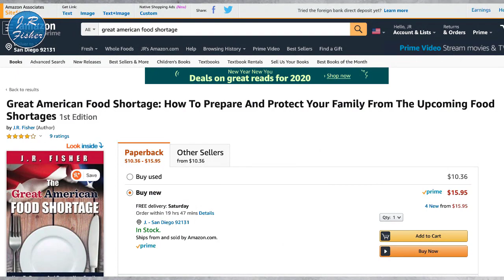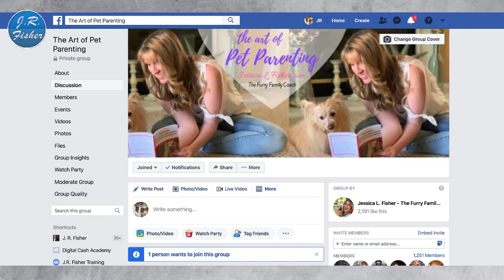Do this if you want to know how to make money - J.R. Fisher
Do this if you want to make more money online. You know, so many people are making money online and it's crazy that everybody doesn't do it. I started off in 2009 and I didn't have a clue what I was doing. All I knew was there were some people making money online but over the years, I've learned a lot of things and I've generated millions of dollars of sales, both digital and physical products and sometimes it's kind of unbelievable what we've done and we've had our ups and downs. I want to share with you 12 things that you could do to make money tomorrow.

Let's face it, making money online is pretty cool because you could do it anywhere you want and it's like a just like a dream come true for most people because you actually gain control of your life.

💡You can spend time with your family.
💡You can travel a lot.

People think well that's a pipe dream making money online but I gotta tell you, I've done it since 2009 and I know thousands of people that are making money online and the first thing you got to do is if people are telling you, you can't make money online. They are probably people who have never made money online so they don't understand it.

Okay, so what you want to do is you want to hang out with people who make money online so you're hanging out in this video with me right now and we're gonna go through each one of these methods. You gotta get your head straight first because a lot of people say I tried this and it didn't work. A lot of people don't want to hear but it's the truth, you're gonna have to work. This is not something where you can work 10-15 minutes a day or an hour to a week and make millions of dollars. If you want to make real money, you've got to treat it like a real job and you got to put in the hours.

✅04:39 1. Google Adsense
✅05:40 2. Affiliate marketing
✅07:27 3. Consulting
✅08:13 4. Online courses
✅10:03 5. Podcasting
✅11:05 6. Book sales
✅13:03 7. Lead Sales
✅14:21 8. Freelance writing
✅14:56 9. Sponsored post
✅17:05 10. Webinars or Master Classes
✅18:07 11. YouTube
✅19:13 12. Build an online community

I've given you 12 ways to make money online and there are probably hundreds of those ways to make money but these work really well. Do you like some of these ideas I gave you on how to make money online?